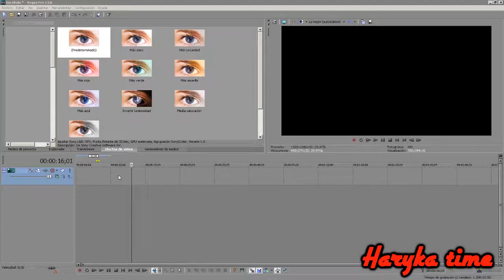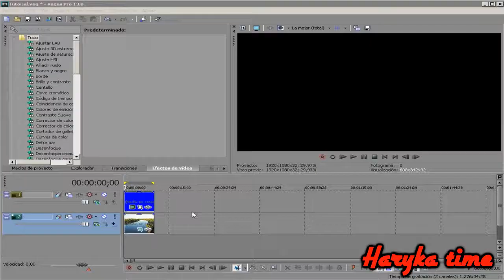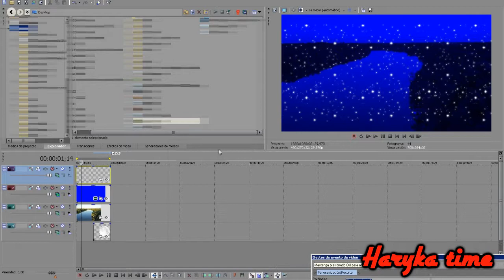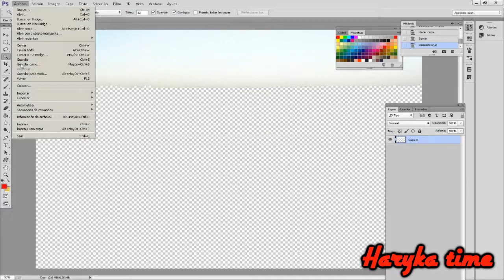Haruka time-cómo hacer una noche sencilla en Sony Vegas, Loquendo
[Pack de imágenes]
[Descripción]
Una forma alternativa de hacer la noche en Sony Vegas descubierto al 100% por mí, tiene algunos errores pequeños pero después de renderizar y corregir ya me arté, pero bueno he hecho lo que he podido. También lo hiba a subir por mi cumleaños pero por razones de problemas con Sony Las Vegas Pro lo atrasé 2 días.